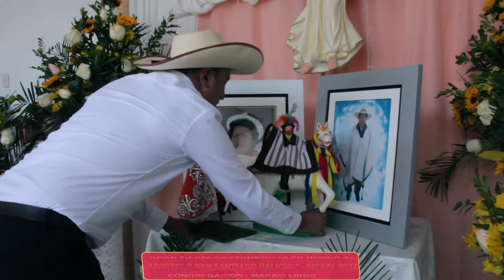CONGREGACIÓN MARAVI LINDO 2022 - SANTIAGO SICAINO ( Primer Día TRAK - O6)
TUKILLA PRESENTA A LA CONGREGACIÓN MARAVI LINDO 2022 - SANTIAGO SICAINO ( Primer Día TRAK - O6)